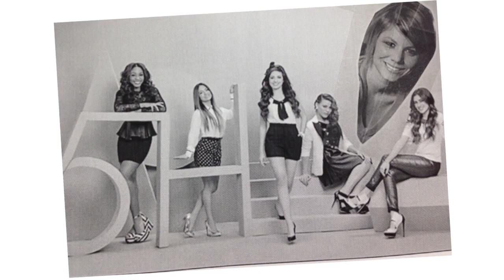Psycho Shanon's Backstage Audition For Fifth Harmony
Psycho Shanon scored a backstage interview with Fifth Harmony and she decided to audition for the group.

Check out this awkward video!